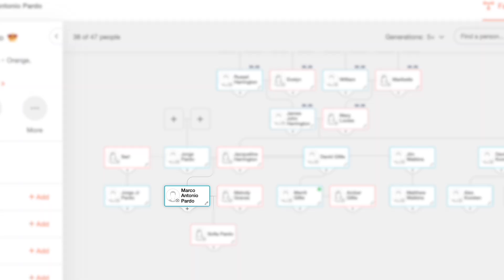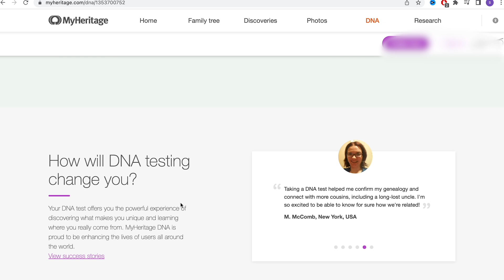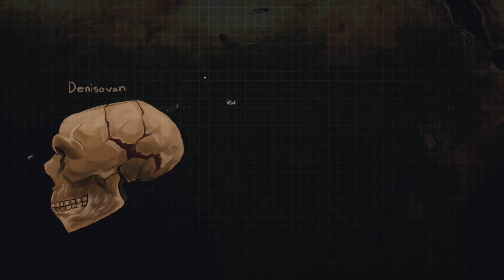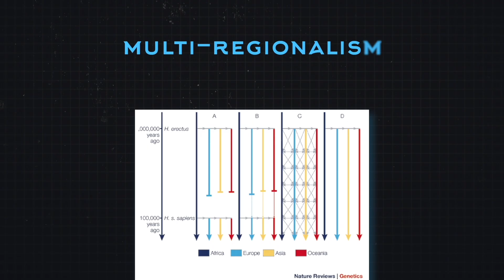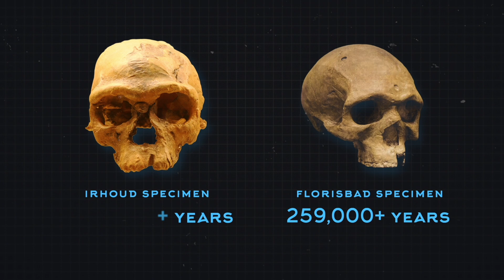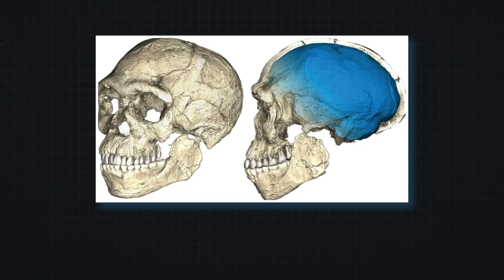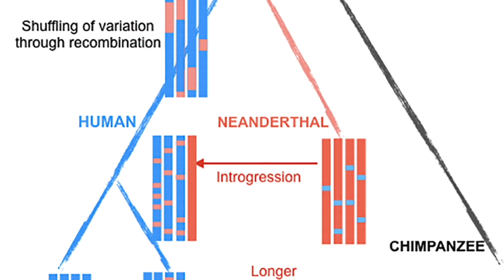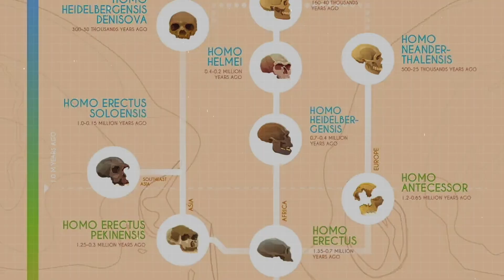The Bizarre History Of The 350,000 Year Old Homo Sapiens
features MyHeritage has to offer. If you decide to continue your

Traditional, or perhaps more precisely previous, hypothesis has the appearance of modern humans, Homo sapiens, at around 200,000 years ago in the eastern part of Africa, plus or minus 50,000 years. However discoveries have muddied the already stygian depths on this topic, and we might have H. sapiens ancestors much older, and more widespread, than that.

That was until specimens showed up in Jebel Irhoud, Morocco that suggested a very early form of Homo sapiens was present. We say early form of Homo sapiens but the fossils, and similar ones in Florisbad, South Africa, aren’t universally considered to be modern humans. Rather they are that half-step away, showing some signs of full modernity, but not all. And these fossils are some 350,000 years old, which almost doubles the age of the previous oldest fossils. This hominin would have probably interbred with the archaic human species already present, whether that was Neanderthals or other species.

Scriptwriter: Marco Pardo

Video Editor & Motion Graphics: Naman Meena